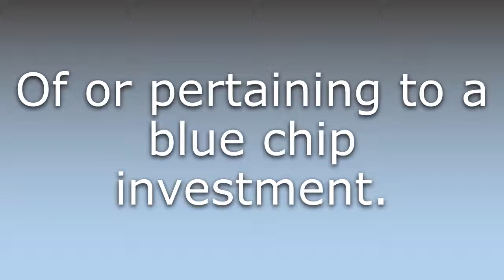What does Bluechip mean?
What does Bluechip mean in English? Learn the meaning of Bluechip.